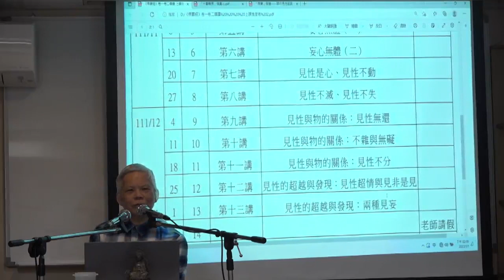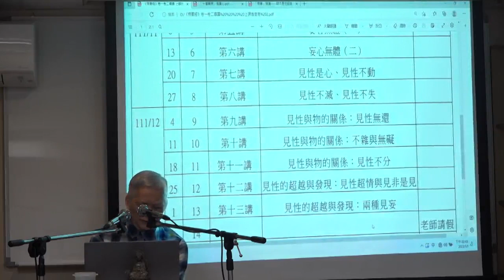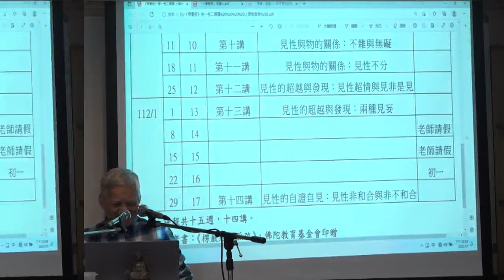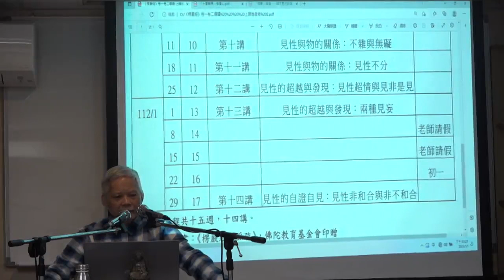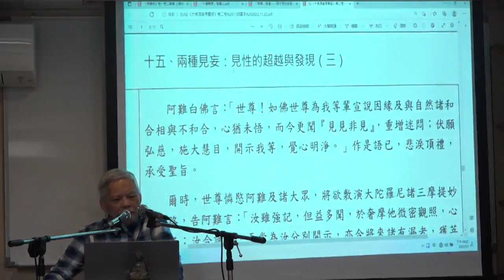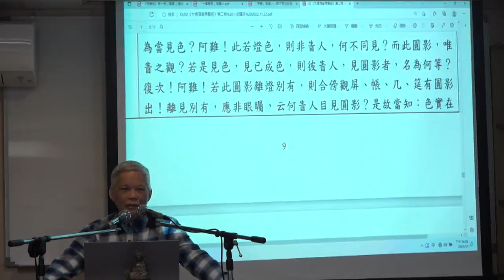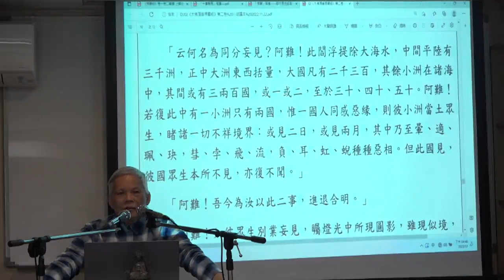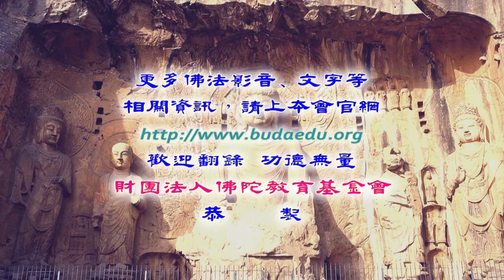《楞嚴經》卷一卷二導讀--第013集/胡健財居士主講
《楞嚴經》卷一卷二導讀 (已圓滿--共14集)
佛學講座/居士宣講/首楞嚴法門/
主講者：胡健財居士
啟講日期：2022年10月09日
演講地點：本會三學教室(二)

主講者簡介：胡健財教授，政治大學中文所博士。專長：中國文學史、中國文學理論、大佛頂首楞嚴經、先秦儒學。曾任：政治大學講師，臺灣大學人文社會高等研究院訪問學者、客座副研究員，華梵大學中國文學系系主任、東方人文思想研究所專任主聘副教授。